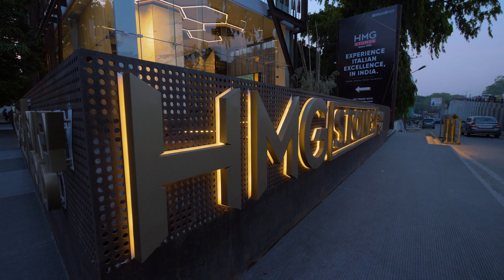HMG Stones at 1, Sankey Road, Bengaluru (Bangalore)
Experience Marble, Granite, Onyx and other stones like never before at our latest location at the heart of the city. For over 30 years, HMG Stones has brought the finest stones & natural finishes from over 50 countries to Architects, Interior Designers, Home & Commercial space owners.